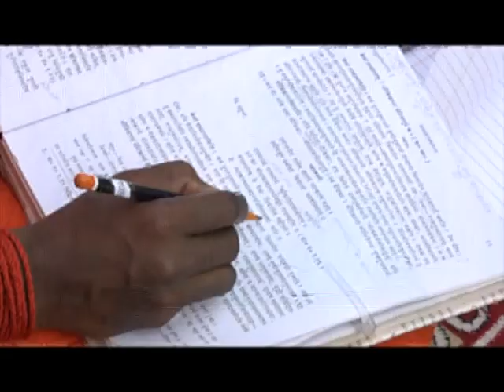पाणिनि व्याकरण || आचार्य साध्वी देवमयी जी || कक्षा - 14 (भाग - 02) || वैदिक चैनल || Vedic Channel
पाणिनि व्याकरण || आचार्य साध्वी देवमयी जी || कक्षा - 14  (भाग - 02) ||  ऋषि ज्ञान परम्परा वेद, उपनिषद, दर्शन, गीता, रामायण, महाभारत आदि  ग्रंथों के गहन ज्ञान का भारत का एकमात्र आध्यात्मिक चैनल " वैदिक "  प्रमुख DTH Platform एवं  cable Network  पर उपलब्ध है |